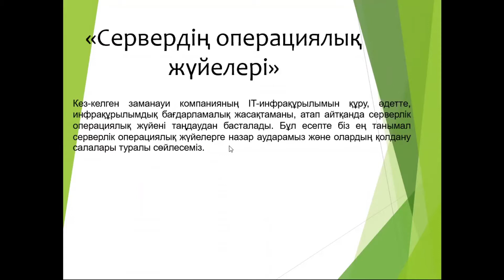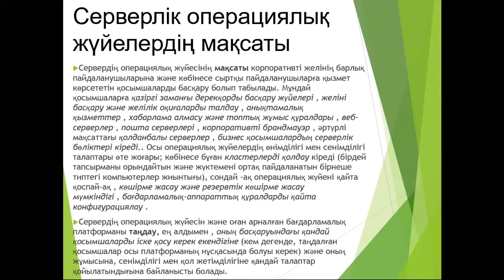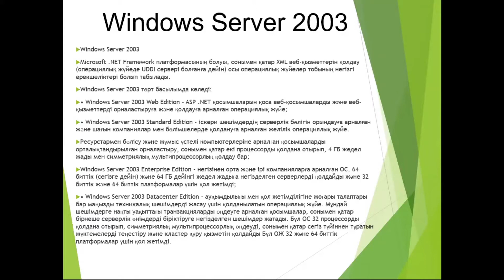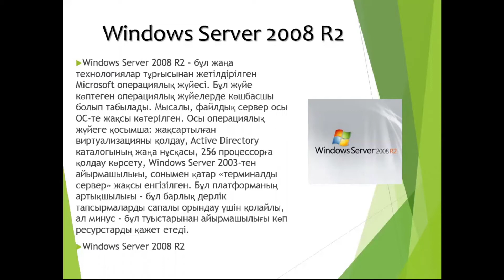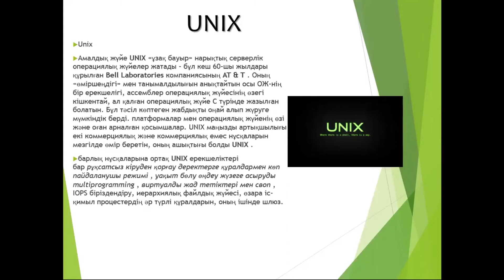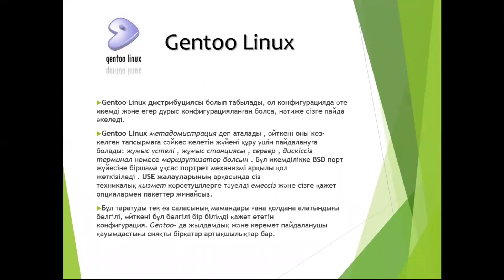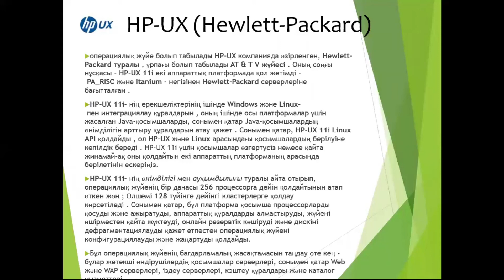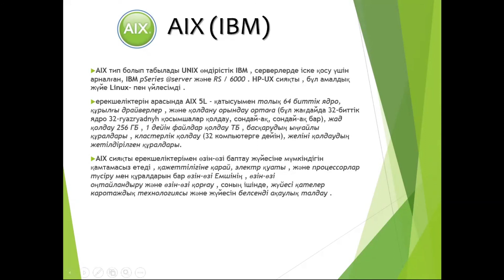КазУТБ-ИТ-Компьютерлік Желілер және әкімшілік басқару-ЛЕкция1-каз